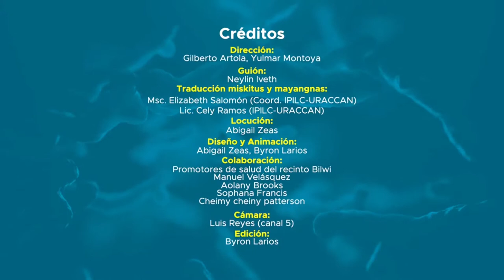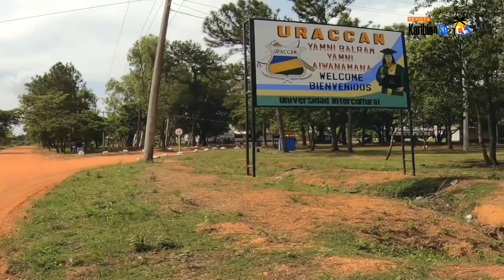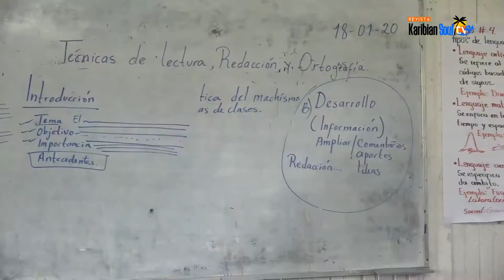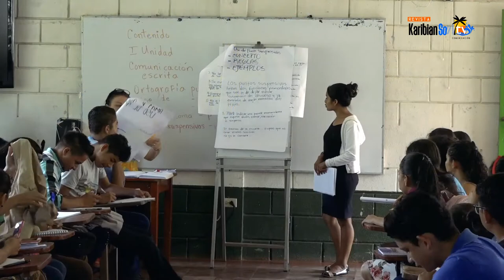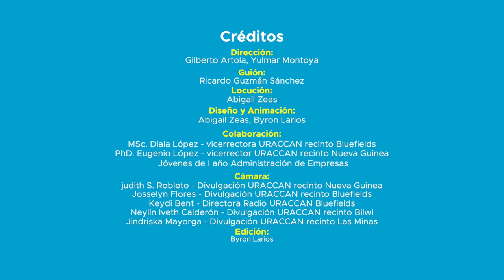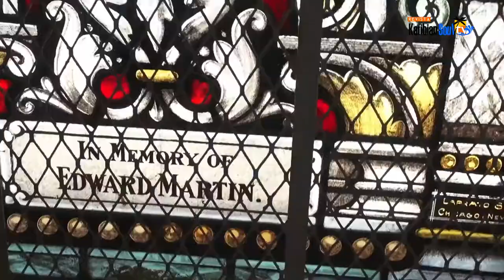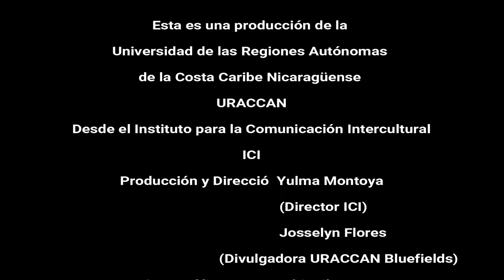KARIBBIAN SOUL TV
La Revista Karibbian Soul Tv es un espacio de comunicación intercultural que te lleva historias, reportajes especiales de personajes o sitios icónicos de la Costa Caribe de Nicaragua